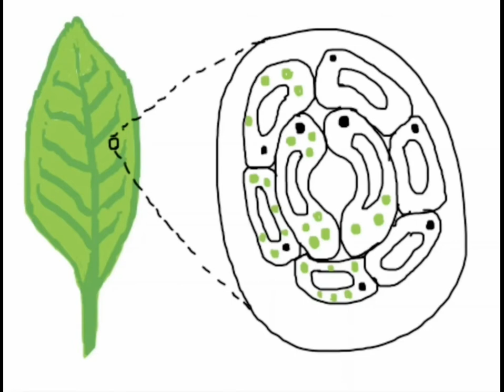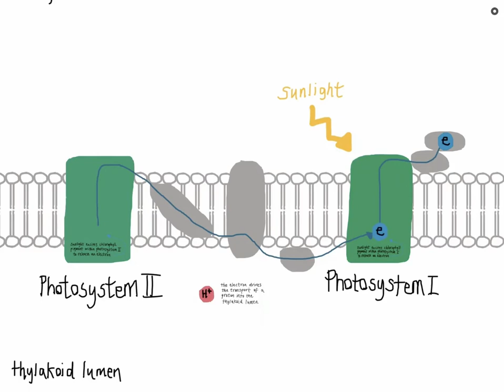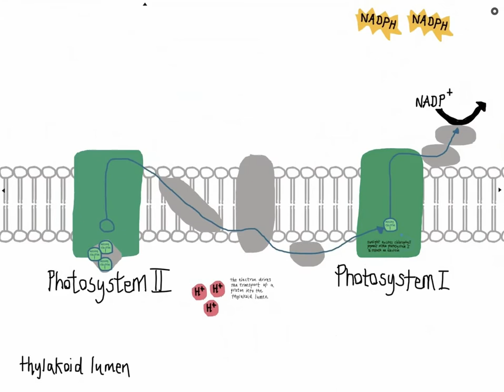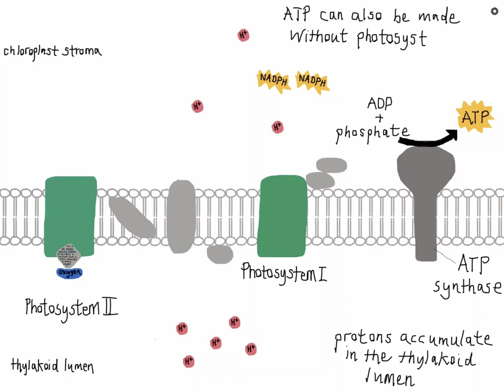Photosynthesis: The light-dependent stage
Its is a creative commons resource and comes with an annotation task, available on TES at:

It covers the light dependent reaction in a bit more detail, including cyclic and non-cyclic photophosphorylation. It includes details of the electron transport chain and ATP and NADPH production. would support OCR A level biology.

Notes
1)  I have shown only one proton being pumped across the thylakoid membrane for every electron that passes down the electron transport chain. An additional proton is also thought to be pumped for every electron. See here for more detailed discussion of this:

2) I have oversimplified the light harvesting step, which needs a new video